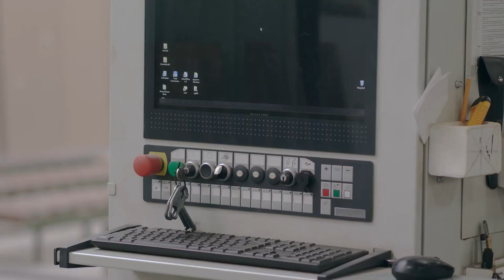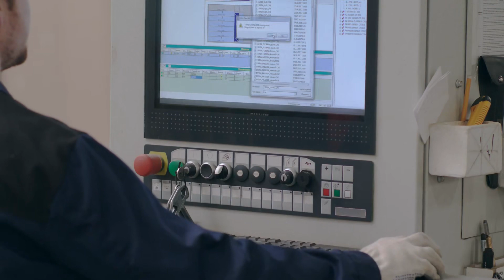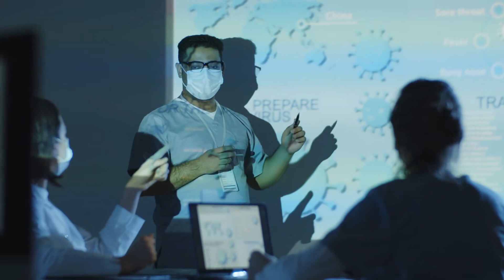Phạm Lỗi Audio Trọn Bộ - Chương 1 | Tiểu Tần Tử Đam Mỹ Ngược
Truyện: PHẠM LỖI Tập 1
Tác giả: Tiểu Tần Tử
Thể loại: Đam Mỹ, Ngược